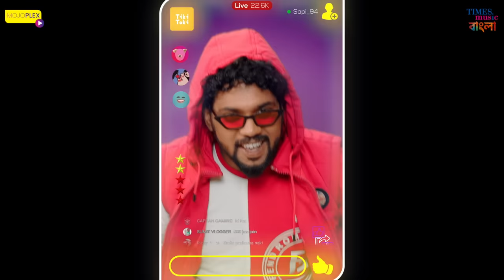Deluxe Mamoni | Feat Devtanu | Suvosmita | Hillol | Kajol | TikiLand | Latest Bengali Song 2022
Presenting most entertaining  song of the season "Deluxe Mamoni" sung by Kajol Chatterjee,Hillol Acharjee from film "Tikiland".
Movie "Tikiland" directed by Abhishek Chowdhury and produced by KEFI Media and Entertainment Pvt. Ltd.

Mojoplex original Bengali film "TikiLand" set to release on 4th March ,2022 exclusively on Mojoplex .Download Mojoplex App

Audio Credits DELUXE MAMONI
Singers - Kajol Chatterjee & Hillol Acharjee
Ad  libs - Aritra B
Whistle - Babu Som
Rap Written & Performed by - Rony B
Lyrics & Composition - Hillol AcharJee
Music Programming - Chandraniv Saha
Recording Studio - Raja Narayan Deb'S Studio
Recording Engineer - Debojit Sengupta
Mixing & Mastering - Debojit Sengupta

Music Video Featuring :  Devtanu & Suvosmita

MOVIE CREDITS : TikiLand
Cast :Devtanu, Suvosmita Mukherjee, Rii , Judhajit Sarkar, Pronoy Halder, Tarunima Chakrobarty
Director: Abhishek Chowdhury
Story Script Screenplay: Devtanu
Producer: Aakanksha Manglani
DOP: Rana Pratap Karforma
Edit: Pronoy Dasgupta
Color: Soumitra Sarkar
Production and Creative Head: Amitava Mukherjee (Mojoplex)
Executive Producer: Debjani Nayak (Mojoplex)
Production Team (KEFI Media and Entertainment Pvt Ltd):
Madhutrisha Sengupta, Suprakash Paul, Ritaban Dasgupta
Production Design: Salini Mitra
Art: Swapan Sil
Choreographer: Joy Dutta
Music & Lyrics: Hillol Acharya
Background Score: Chandraniv Saha
Sound Design & Mix: Sreejan Deb
Styling & Look: Kushal Chatterjee
Action & Stunts: Abishanko Goswami
Associate Director: Joy Mukherjee & Monideep Saha
Chef Assistant Director: Souvik Singha Roy
Assistant Directors  : Abesh Banerjee & Shyamali Debnath
Script Supervisor: Rupam Dutta
Vfx: Subhayan Vfx
Vfx Supervisor: Subhayan Chanda
Post Production House: Edit fx Studio
Trailer and Teaser: Gourab Dutta
Executive Producer: Shayan Chowdhury

Download & listen to "Delux Mamoni"on